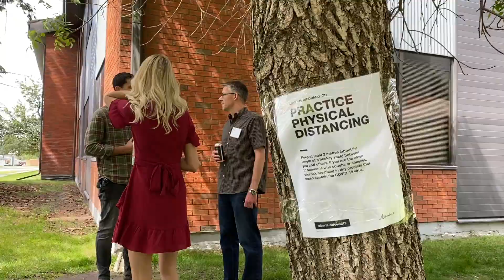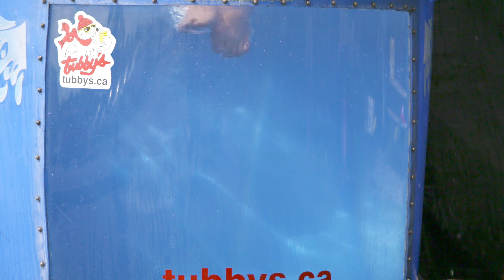Non-Stampede Stampede Party 2020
Things weren't quite as we all expected this year, which is why we threw a 'Non-Stampede Stampede Party' to enjoy some much-needed celebration. Our hybrid event allowed our customers to come together both virtually and in-person to celebrate all the hard work over the last couple of months.

Special Thanks to Tim Carlielle for capturing all these moments and creating a great memory for us!